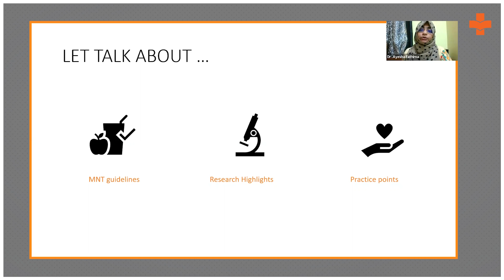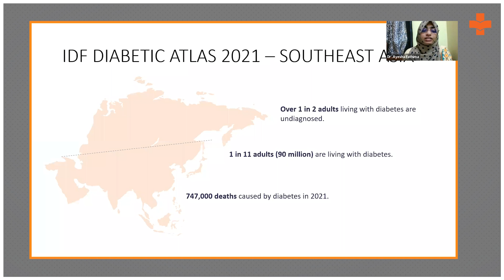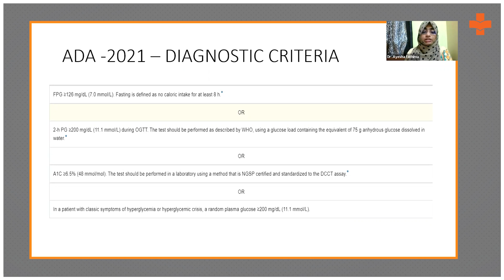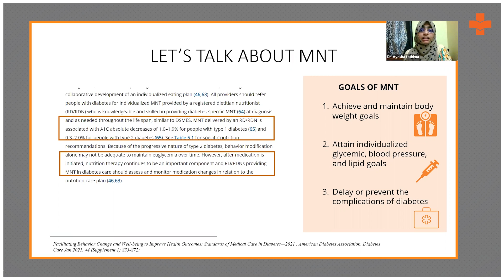Individualized MNT provided by Dietitian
Over 90 million people worldwide have diabetes, of whom over 1 in 2 adults are undiagnosed. For diabetic management, lifestyle modification is first line therapy, 80% of which focuses on nutrition changes.

Dr. Ayesha Fathima, Registered Dietitian, Pediatric Nutrition, Diabetes Educator, Gut Health Nutrition, speaks about individualized MNT provided by dieticians.